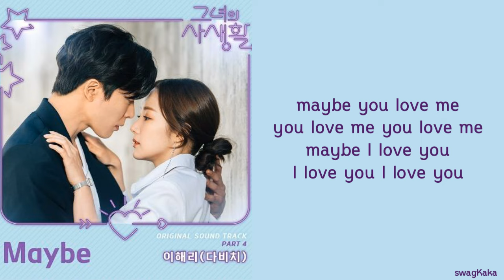LEE HAE RI (이해리) DAVICHI – MAYBE Color Coded Lyric | Or | swagKaka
❤ Artist = LEE HAE RI (이해리) DAVICHI
❤ Song = MAYBE (OST HER PRIVATE LIFE) Part. 4